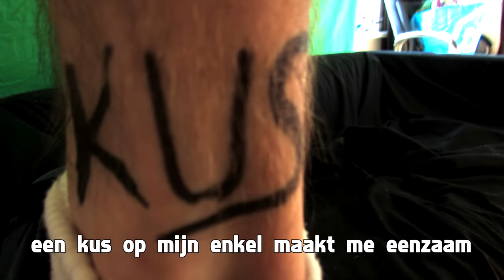"BLINDE MOL" - Iggy Azalea - Fancy (PARODIE)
Lyrics / Tekst van de parodie in de beschrijving!!

Tekst:

drie keer slaan op me billen
fiets laat ik staan ga naar binnen
kaarsvet doet pijn op je vinger
dan roep ik auuuuu stop hem in de vriezer
ik heb een steen en die heet chris
het is het broertje van meneer de vis
gooi me fanta en me cola in het bubbelbad
doe een bommetje in het bubbelbad
kijk me kop dan helemaal nat
felle zon schijnt in me rug ook nog dat
pak een spiegel en ik schijn lekker terug
ja ja schijn schijn lekker terug
als iemand shined dan ben ik het
ben een sprinkhaan, crikket

ik ben bruin
als ik door de modder rol
slippers aan
voel me net een blinde mol
(2x)

ik vecht vaak met kleine stokken
als ik eenmaal bezig kan ik niet meer stoppen
het enige wat me dan stoppe kan
is een kap stok of een kapstok
ik zeg kap stok hou is op stok
steen is in het engels een rock
een kus op mijn enkel maakt me eenzaam
'n kus op mijn hoofd maakt het tweezaam
en dat is knap want het is niet eens een woord
maar zeg het overtuigend en je hoort
geloofd alles wat je ziet *hey kijk een ufo* (domme editting)
ooohhhh
geef me lang haar geef me kort haar
val even om waar is me brancard
ik ken een vriend die heeft schoenveter
vriend vriend vriend vriend schoenveter
pak een pan beet en bak een ei
pak een baksteen bak het erbij
tien minuutjes op het vuur tis geen probleem
kijkend om me heen tis een probleem

ik ben bruin
slippers aan
(2x)